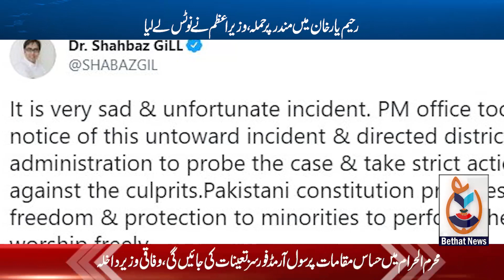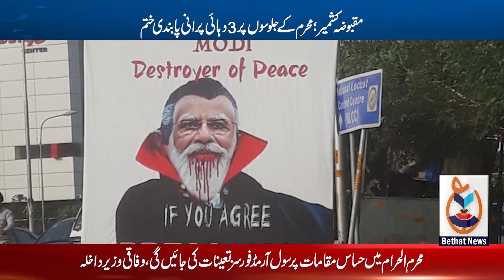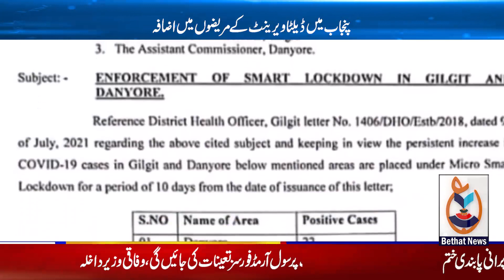Bethat News Bulletin | 5th August 2021